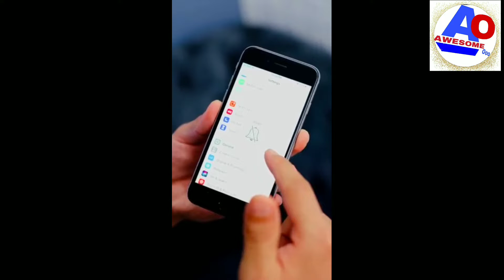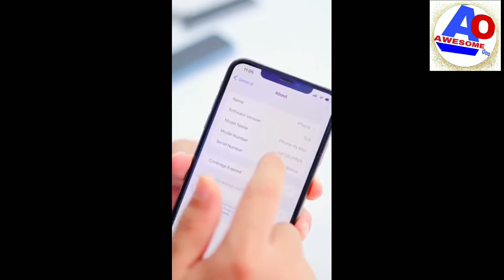Fake and original iPhone check | iPhone check 2 step original and fake ..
Fake and original iPhone check
 | iPhone check 2 step original and fake

আইফোন কিভাবে চেক  অরজিনাল না ডুবলিকেট